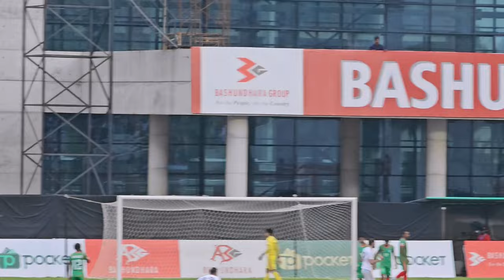Bangladesh Vs Palestine Match Vlog. FIFA World Cup qualifier Match 2026. Bangladesh vs Palestine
🚨আমার ভিডিওর স্পনসর নেই, তাই আপনারা চাইলে যে কোন পরিমাণে আমাকে সাপোর্ট  করতে পারেন। 🙏🙏

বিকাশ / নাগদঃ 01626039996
Bangladesh Vs Palestine Match Vlog.FIFA World Cup 2026 Qualifier March.  । Bangladesh Vs Palestine

🎯Any kind of jaruri kotha or cooperation.Please do E-mail or Whatsapp.